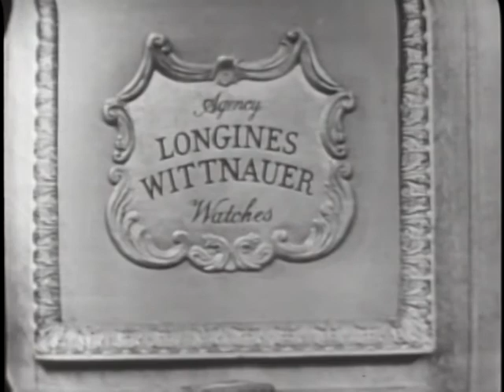LONGINES CHRONOSCOPE WITH STEPHEN A. MITCHELL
LONGINES CHRONOSCOPE WITH STEPHEN A. MITCHELL - National Archives and Records Administration   - ARC 95922, LI LW-LW-347 - DVD Copied by J. Williams.